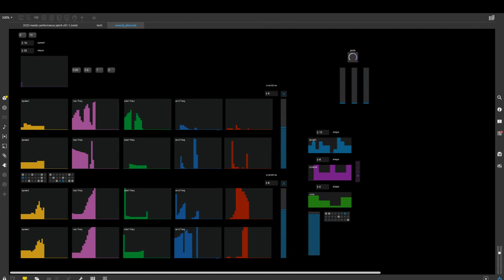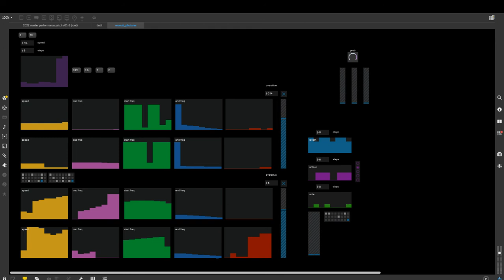odd.person.phutures2021-04-09 max/msp jam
improvised jam in max/msp
this is a set of patches being created for future live performances.